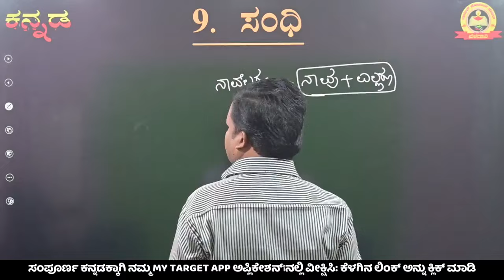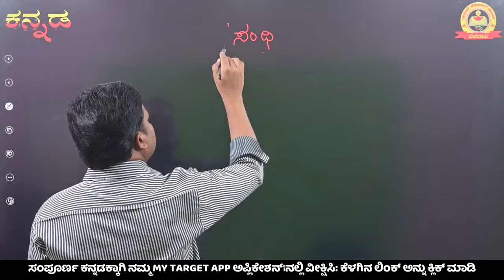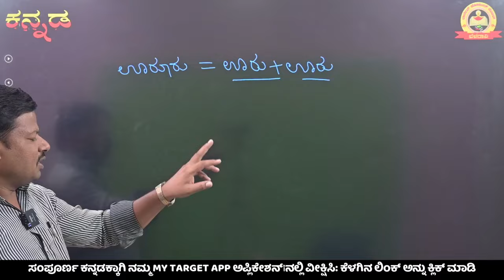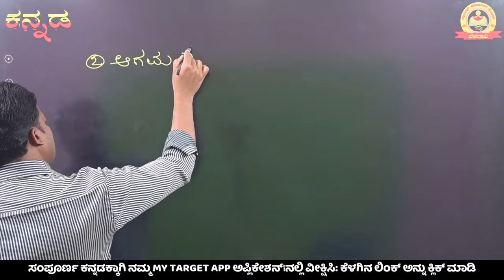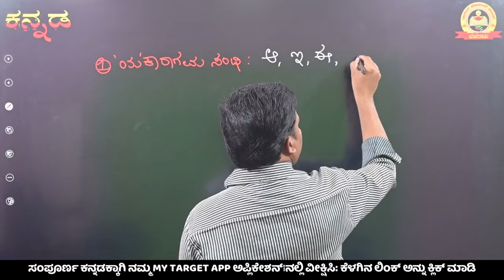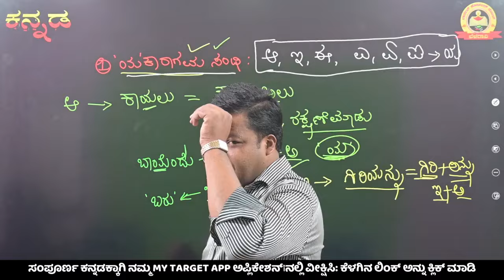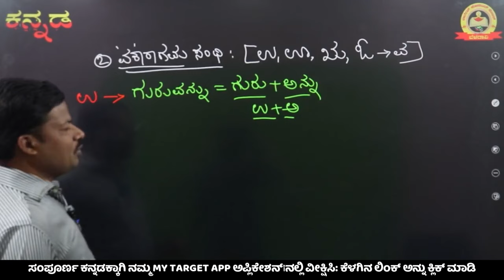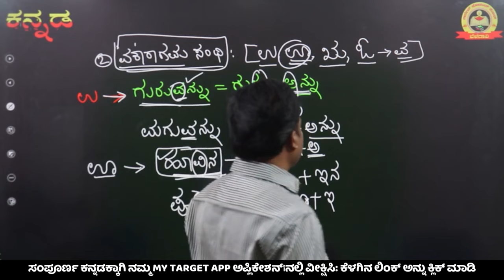Kannada Grammar|9. ಸಂಧಿ (ಕನ್ನಡ ಸಂಧಿಗಳು) |SDA|FDA|GROUP-C|KAS |PDO|VAO|M B Shirasyad|MY TARGET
Total Kannada Syllabus Explained
1.ವ್ಯಾಕರಣಕಾರರ ಪರಿಚಯ
2.ಕನ್ನಡ ವರ್ಣಮಾಲೆ
3.ಸಂಯುಕ್ತಾಕ್ಷರಗಳು
4.ಲಿಂಗಗಳು
5.ವಚನಗಳು
6.ಕ್ರಿಯಾಪದ, ಸಾಪೇಕ್ಷ ಕ್ರಿಯಾಪದ
7.ನಾಮಪದ
8.ವಿಭಕ್ತಿ ಪ್ರತ್ಯಯಗಳು
9.ಸಂಧಿ
10.ಸಮಾಸ
11.ತದ್ದಿತಾಂತ
12.ಕೃದಂತ
13.ಕರ್ತರಿ ಕರ್ಮಣಿ ಪ್ರಯೋಗಗಳು
14.ಅವ್ಯಯಗಳು
15.ಅಧ್ಯಾಹಾರ
16.ಕನ್ನಡ ಸಾಹಿತ್ಯ ಚರಿತ್ರೆ
17.ಅಲಂಕಾರಗಳು